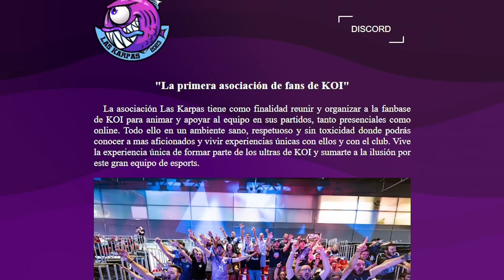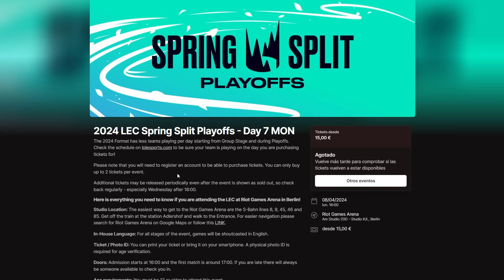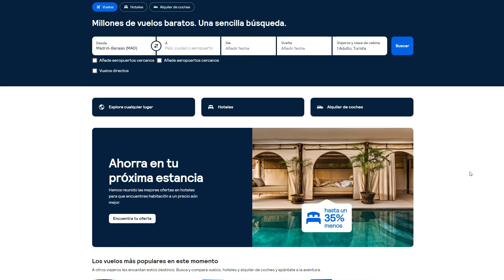IR A VER MAD LIONS KOI A LA LEC | TODO LO QUE TIENES QUE SABER | VIAJE | ENTRADAS | ALOJAMIENTO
Si quieres ir a ver a Mad Lions KOI a la LEC a Berlín, o a cualquier otro equipo, te explico todo lo que tienes que saber sobre las entradas, vuelos, alojamiento, transporte y comidas.

Dirección de los estudios de la LEC: Am Studio 20D, 12489 Berlin, Alemania

00:00:00 Intro
00:00:30 Entra en Las Karpas
00:01:23 Indice
00:01:45 Entradas de LEC
00:02:41 Viajar a Berlín
00:03:57 Alojamiento
00:06:22 Transporte en Berlín
00:07:44 Comer
00:08:57 El Stage de LEC
00:09:58 ¿Cuanto cuesta el viaje?
00:12:53 Final y recuerda, unete a Las Karpas